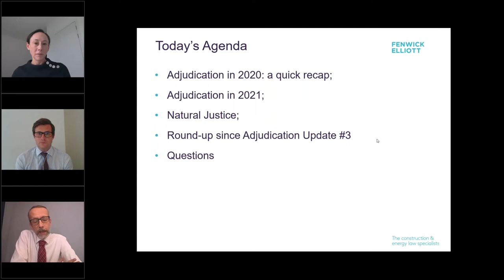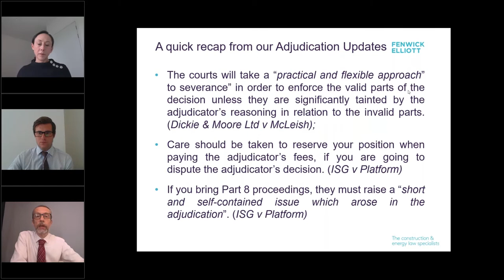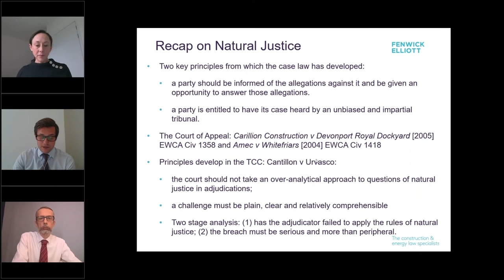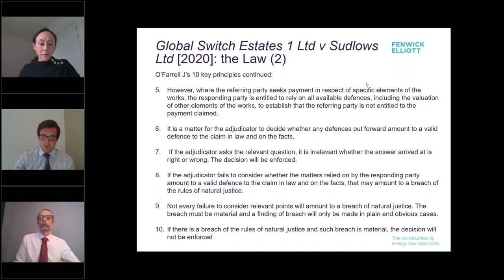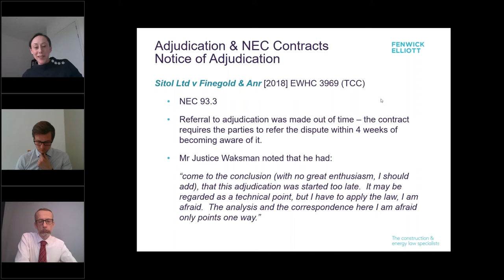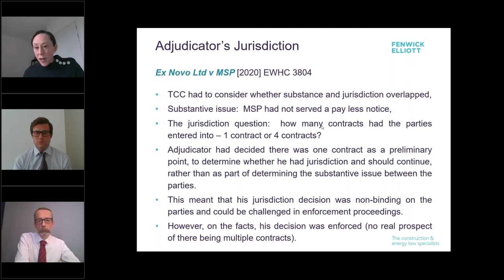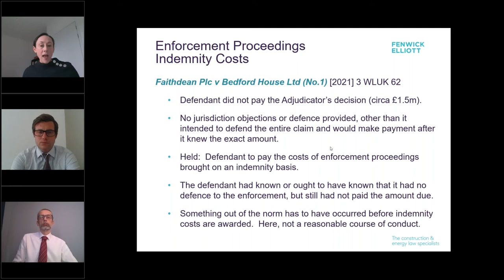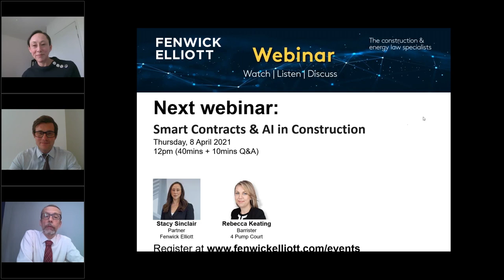Adjudication Update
Fenwick Elliott Partner Jeremy Glover leads a discussion with Dr Stacy Sinclair and George Boddy on recent developments and caselaw in adjudication practice in both the English and Scottish courts.